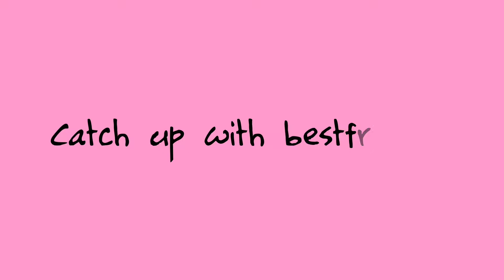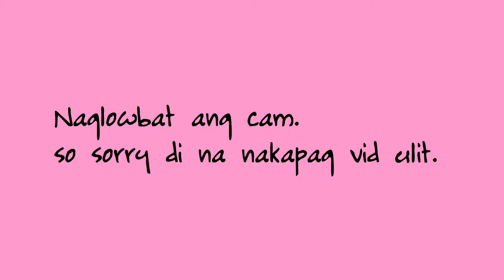CATCHING UP W/ BFF's || Eating x Malling x Baclaran!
Love to hang out with bestfriends. How about you?  😊

And To my bestfriends, i loveyou all!
Bestfriend forever sissy! Mwah 😘